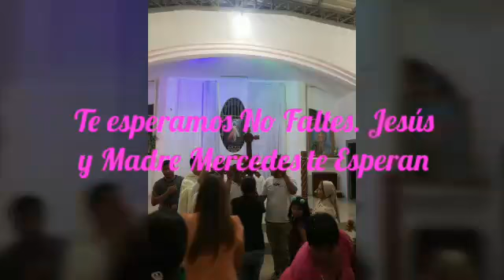Cruz de la Evangelizacion.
Mercedes Molina Primera Misionera Ecuatoriana